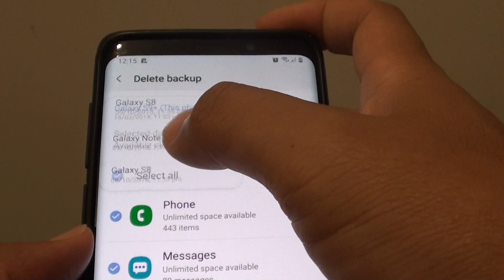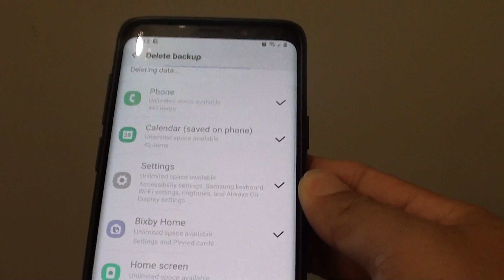Samsung Galaxy S9: How to Delete Different Backup Version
Learn how you can delete the different backup version on Samsung Galaxy S9 / S9+.